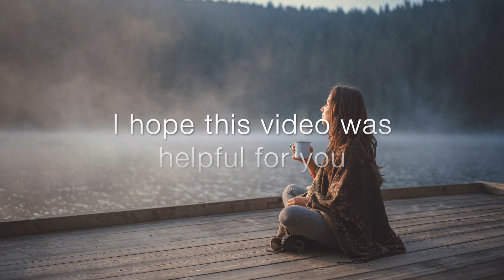8 Hours of Focus Music to Boost Your Productivity and Enhance Your Studying and Creativity (Hi-Res)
Unleash your focus and productivity with this immersive 8-hour focus music experience. Experience the power of focused harmony cords that will elevate your focus and drive you towards peak productivity.

This music is designed to help you block out distractions, stay focused on your task, and improve your productivity. It is also perfect for studying, working, or any other activity that requires focus and concentration.

The music in this playlist is calming, relaxing, and inspiring. It is designed to create a positive and productive environment. The music is also instrumental, so it will not distract you from your task.

Here are some of the benefits of listening to focus music:
- Improved focus and concentration
- Increased productivity
- Reduced stress and anxiety
- Enhanced creativity

If you are looking to enhance your focus, concentration, and productivity, this 8-hour track is perfect for you. Give it a listen today and experience the difference!

Take your focus to the next level with my Deep Focus Music playlist – a superb collection of meticulously curated tracks.

My channel is still in its early stages, but I'm passionate about creating content that makes a positive impact on people's lives.

Here are some of the things your donation will help me with:
- Purchase new equipment and software
- Create more high-quality content
- Promote my channel to a wider audience

Stefan